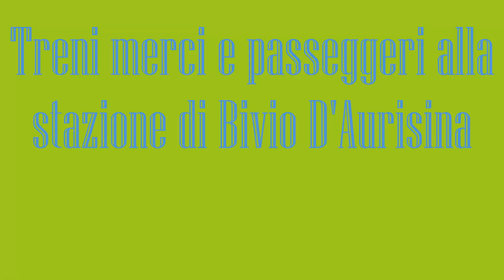TRENI MERCI e PASSEGGERI alla STAZIONE di BIVIO D'AURISINA [Parte 1/3]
In questo video vedrete alcuni treni merci e passeggeri, filmati alla stazione di Bivio d'Aurisina il 25 Giugno 2021.

BUONA VISIONE!!